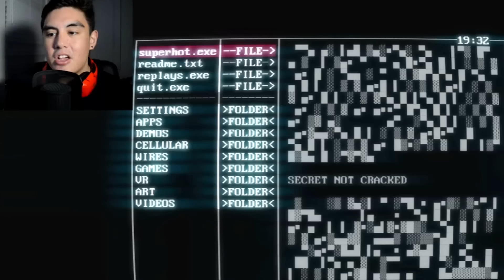The Time Youtube Contacted Me To Change My Old Buckle Up Intro...Or Else (Story Time)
The story of my old intro turning into the intro you all know and (better) love